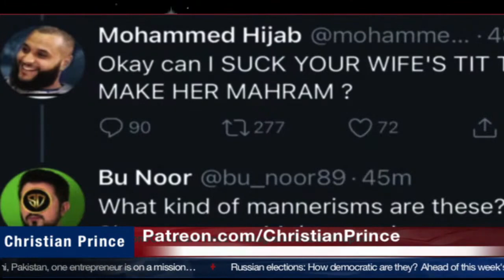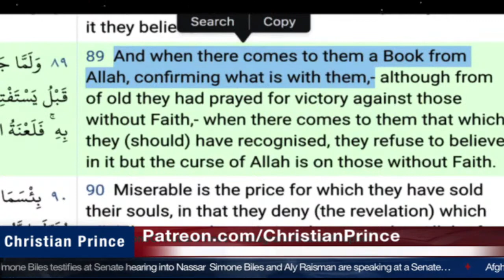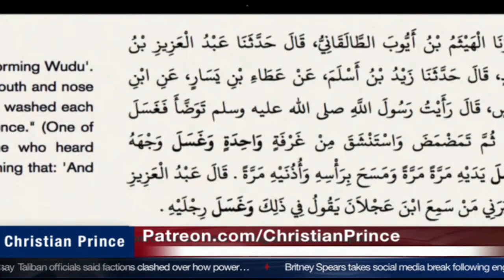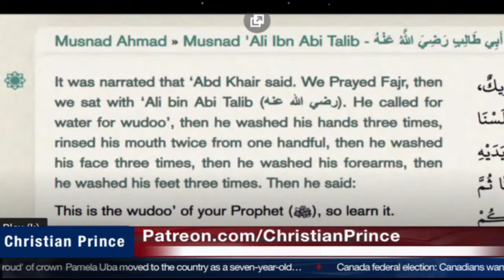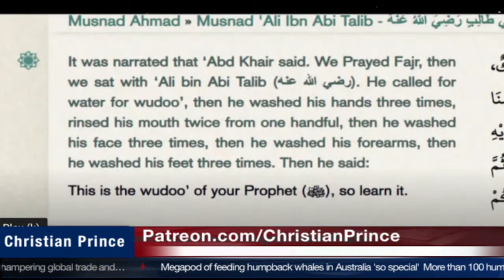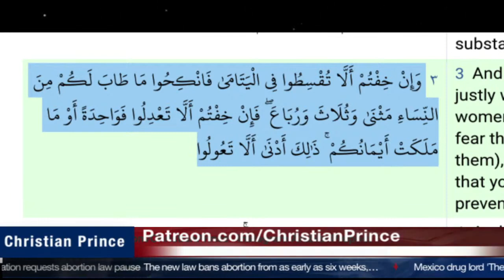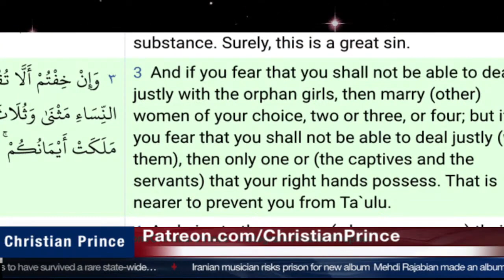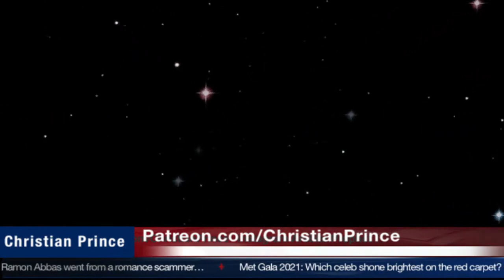The Great Debate Between Christian Prince, Jihad, and Mohammad part 1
Christian Prince Quran References:
Hadith References: